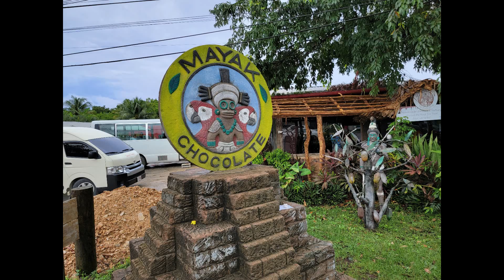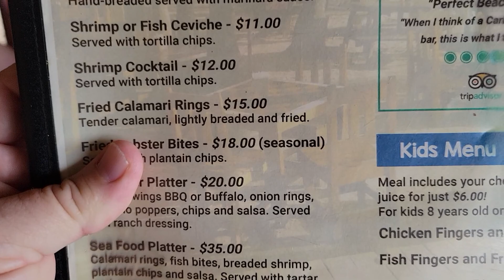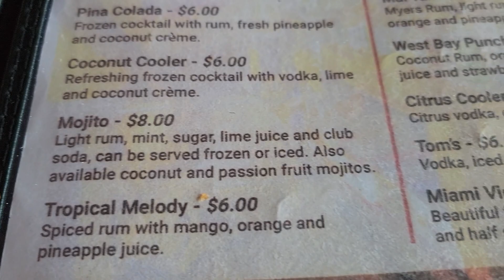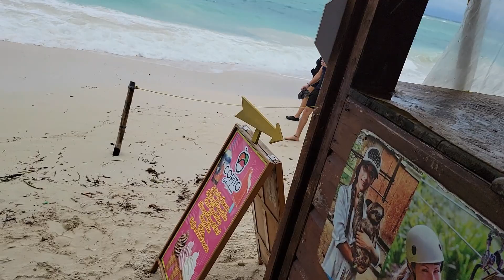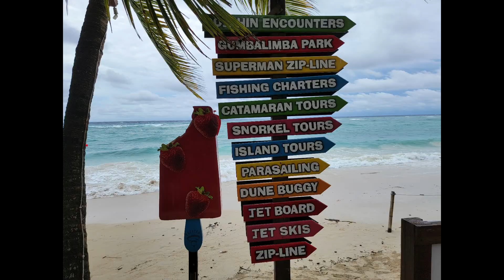Roatan, Honduras Cruise Excursion - Monkeys, Sloths and Birds! Pt 3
This is the final part of this great excursion!  Thanks so much for coming along with us!